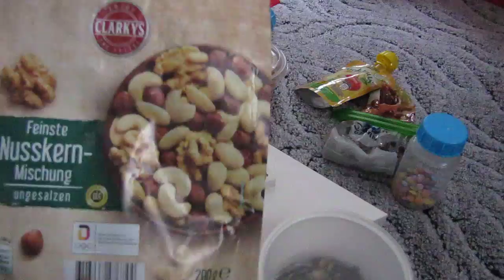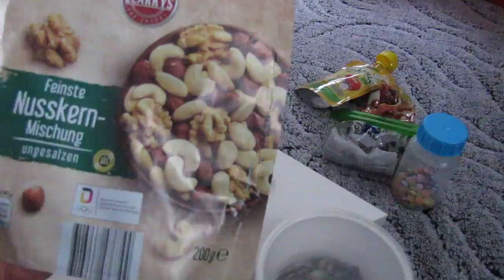DIY kalendarz adwentowy dla najmłodszych 🎄 dzieci od 1 do 3 lat - zdrowe przekąski 🎄VLOGMAS 2021🎄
Jeszcze nie jest za późno i spokojnie można taki kalendarz stworzyć, a warto! Moje dzieciaki są zachwycone:)
Dziękuję za uwagę, zapraszam do mnie na kanał oraz pozdrowionka:)